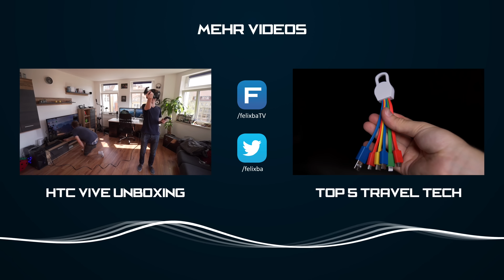Xbox One S: Unboxing & Vergleich! - felixba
Microsoft hat der Xbox One ein Facelift spendiert. Was an der neuen S Version so anders ist, seht ihr in diesem Unboxing!

Xbox One S
Alte Xbox One
Xbox One Elite